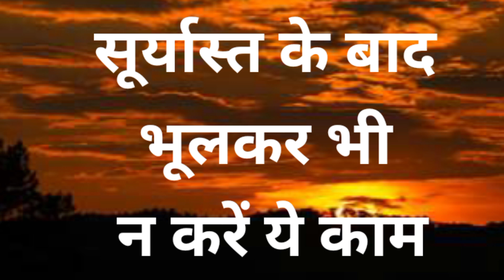सूर्यास्त के बाद भूलकर भी न करें ये काम ll Never do this work after sunset